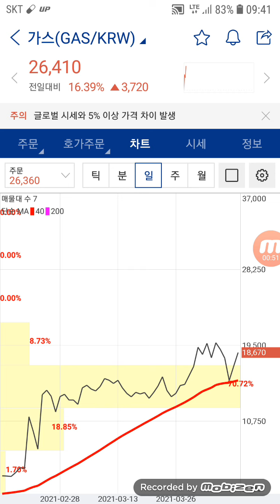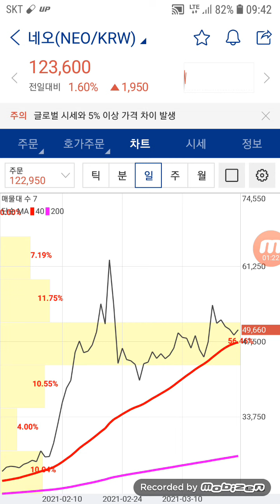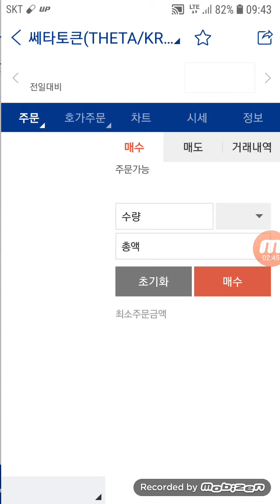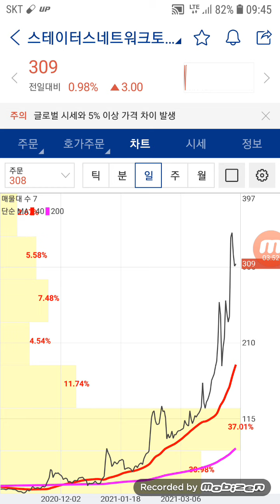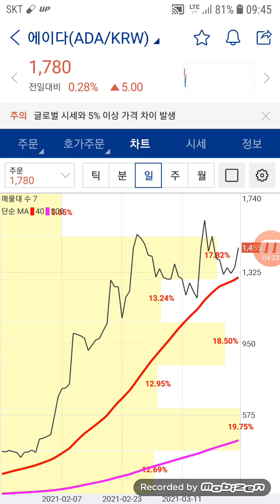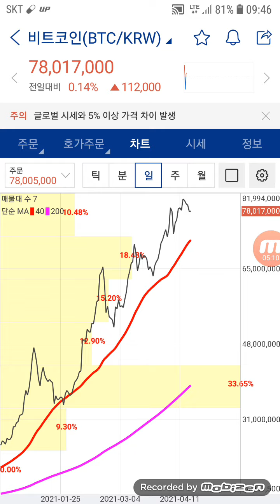업비트 일봉라인 살아있는 종목특징. 가스,네오, 비체인, 쎄타